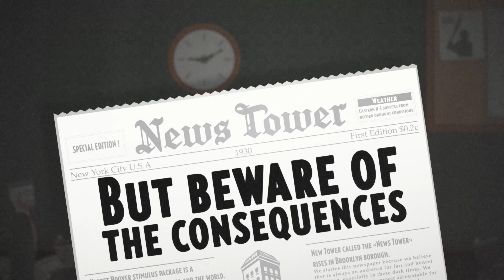News Tower - Official Newspaper Editorial Trailer